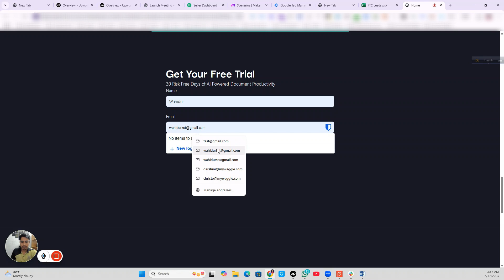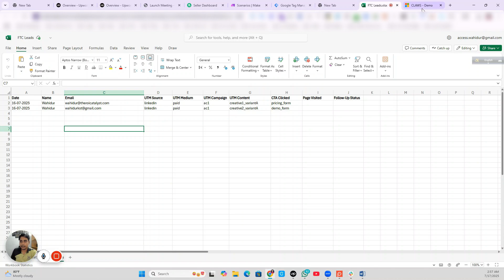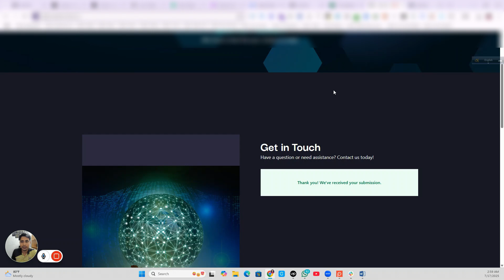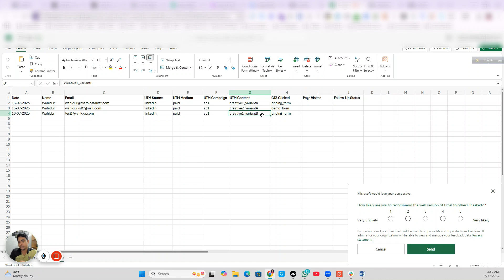Client Satisfaction is My Priority | How I Deliver Projects with Live Proof (GTM, Make, GA4, Excel)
My main goal? Client Satisfaction.
That’s why I always deliver projects with live proof—so my clients can trust the work I’ve done even before they approve it. In this video, you’ll see exactly how I handle a real client project from start to finish, sharing every step of the process transparently.

This project includes work using:
➤ Google Tag Manager (GTM)
➤ Make.com Automation
➤ Google Analytics 4 (GA4)
➤ Excel Reporting

🔥 Why Client Satisfaction is My Priority:
➤ I don’t just say the work is done—I show live proof.
➤ Every step is recorded for transparency.
➤ Clients see how their project works in real-time.
➤ Open communication during and after delivery.
➤ Full focus on building client trust.

📈 What You’ll Learn in This Video:
➤ How I professionally deliver client projects.
➤ Real-time project walkthrough and proof.
➤ Why transparency helps clients feel secure.
➤ Step-by-step project setup using GTM, Make.com, GA4, and Excel.
➤ How reports are prepared and shared clearly with clients.

💡 What Tools I Used in This Project:
➤ Google Tag Manager (GTM) – Tracking setup & management.
➤ Make.com Automation – Automated workflows and data syncing.
➤ Google Analytics 4 (GA4) – Event tracking & reporting.
➤ Excel Reports – Clean, professional data reports for the client.

🎯 Why Clients Trust Me:
➤ Transparent project delivery with full proof.
➤ Real-time video demonstration of setup and reporting.
➤ Focused on client satisfaction—not just completing the project.
➤ Professional communication throughout the project.
➤ No hidden processes—clients know exactly what they’re getting.

➤ I specialize in:
  ➤ Conversion Tracking
  ➤ Make.com Automation
  ➤ Server-Side Tracking
  ➤ Google Ads Audit, Optimization and Management

➤ This channel is all about real work—not just tutorials.
➤ I show real projects for real clients, transparently and honestly.